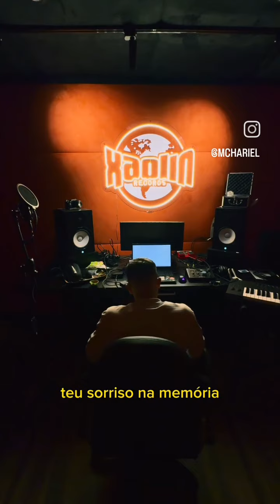MC Hariel - Primeiro Amor (DJ Thi Marquez) Prévia Oficial 2024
Artista: MC Hariel
Produção: DJ Thi Marquez
Letra: